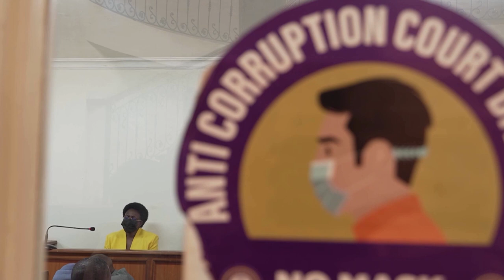Ugandan court charges minister over corruption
A Ugandan court charged a minister with several corruption offences connected to accusations of diverting metal roofing sheets meant to help residents in the restive northeastern Karamoja region, court documents showed.